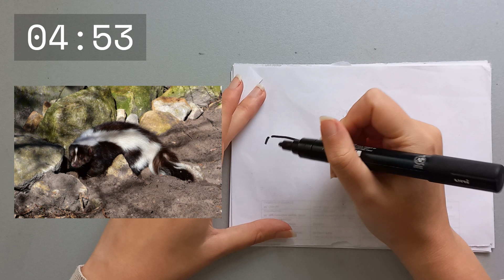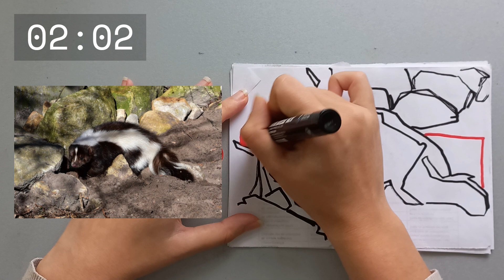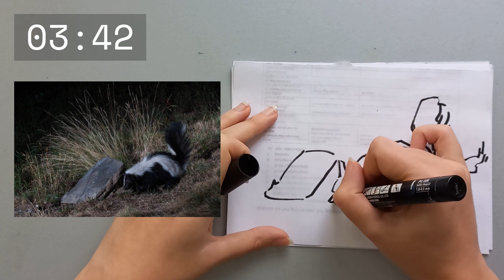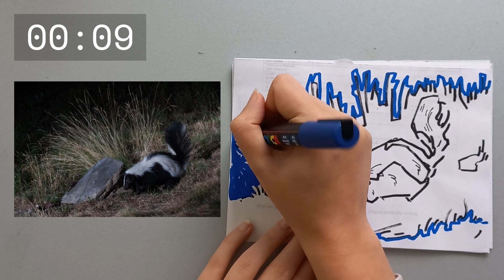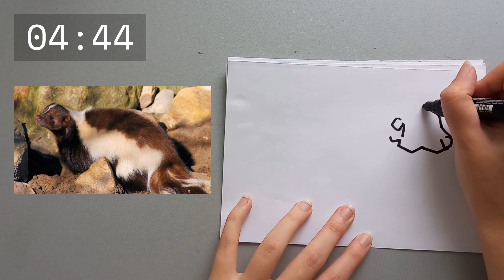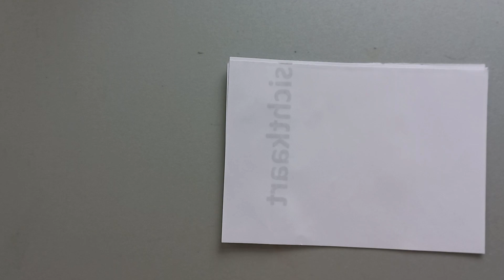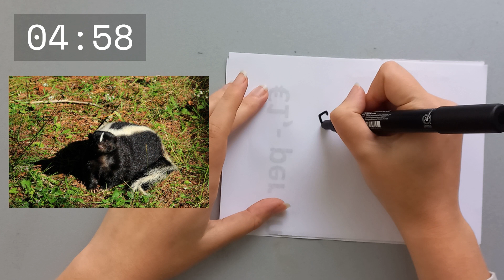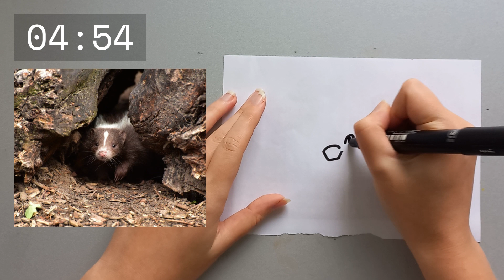Animal Gesture Drawing #3 - Skunk (sketch with me) 9 x 5 min poses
In this sketch with me video we will be sketching skunk. Nine times 5 minutes each. Hope you enjoyed sketching with me and got some inspiration/practice from it!!! Thank you for being here supporting my art channel.